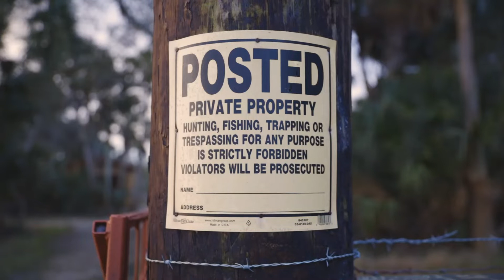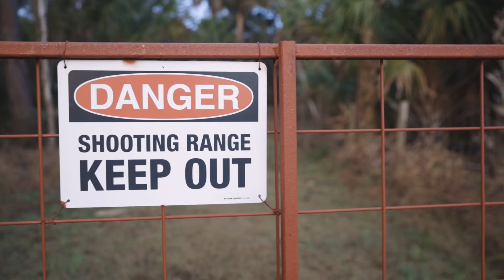Behind The Scenes of Duvin Design Co's Spring 22 Video Lookbook "Greetings From Florida"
A look behind the scenes of our new video lookbook in the murky swamps of Florida for our Spring '22 Collection "Greetings From Florida".